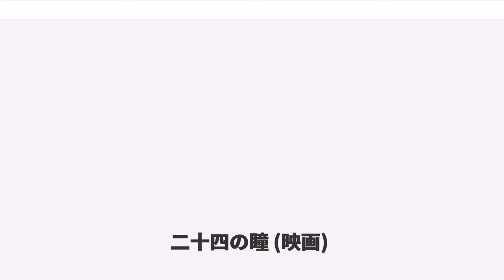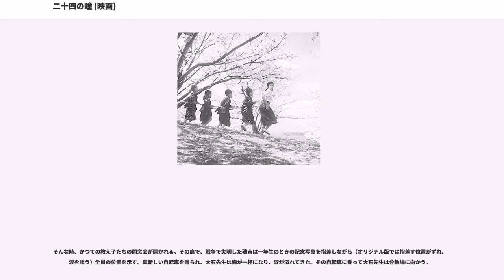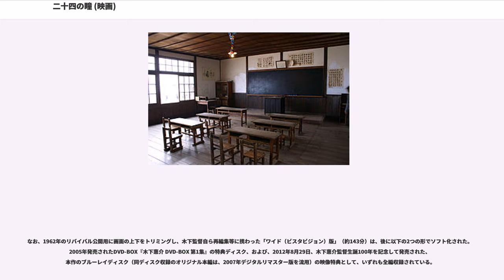二十四の瞳 (映画)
『二十四の瞳』（にじゅうしのひとみ）は、1954年（昭和29年）に公開された松竹大船撮影所製作、木下惠介監督・脚本、高峰秀子主演による日本映画である。

日本が第二次世界大戦を突き進んだ歴史のうねりに、否応なく飲み込まれていく女性教師と生徒たちの苦難と悲劇を通して、戦争の悲壮さを描いた作品である。

1952年（昭和27年）に発表された壺井栄の小説『二十四の瞳』が原作であり、この2年後映画が公開された。なお、1987年（昭和62年）、朝間義隆監督により再度映画化された。

第二次世界大戦の終結から7年後、1952年（昭和27年）、この戦争が女性教師と生徒たちにもたらした数多くの苦難と悲劇を描いた原作「二十四の瞳」が発表された。

映画は、この原作同様、1928年（昭和3年）から1946年（昭和21年）までの18年間を描いている。撮影は、原作発表の翌年1953年（昭和28年）春から1954年（昭和29年）春にかけて行われ、その年の9月に公開された。

よって、原作者、監督（兼脚本）、カメラマン、美術、そして主演女優をはじめ、子役を除き、スタッフ・キャスト全員が、第二次世界大戦の戦時下を生きた人々である。

言論の自由のない軍国主義を突き進んだ日本、そして、敗戦によりそこから解放された日本、2つの時代の日本を生き、その空気感の違いを身を持って知るスタッフ・キャストたちにより制作された映画である。

壺井栄の原作では、その冒頭で舞台を「瀬戸内海べりの一寒村」としており、全ページを通じて、一切舞台の具体的な地名は出てこない。しかし、この映画では原作者壺井栄の故郷が香川県小豆島であることから、物語の舞台を「小豆島」と設定し、ロケも同地で行われた。そのためこの映画のヒット以降は、「二十四の瞳＝小豆島」というイメージが現在まで定着することとなった。

なお、公開年の「キネマ旬報ベスト・テン」で、同年公開の黒澤明監督作『七人の侍』をおさえて、第1位となったこの映画『二十四の瞳』(1954年)は 、1987年（昭和62年）に朝間義隆監督によりリメイクされた。脚本は1954年版と同じく木下惠介であり、木下は、リメイク版公開の11年後、1998年（平成10年）に他界した。

小豆島には、この1987年版「二十四の瞳」映画撮影時のオープンセットを活用した「二十四の瞳映画村」がある。

1928年（昭和3年）、大石先生は新任の女教師として小豆島の岬の分教場に赴任する。一年生12人の子供たちの受け持ちとなり、田舎の古い慣習に苦労しながらも、良い先生になろうとする大石先生。

ある日、大石先生は子供のいたずらによる落とし穴に落ちてアキレス腱を断裂、長期間学校を休んでしまうが、先生に会いたい一心の子供たちは遠い道のりを泣きながら見舞いに来てくれる。

しばらくして、大石先生は本校に転勤する。その頃から、軍国主義の色濃くなり、不況も厳しくなって、登校を続けられない子供も出てくる。やがて、結婚した先生は軍国教育はいやだと退職してしまう。

戦争が始まり、男の子の半数は戦死し、大石先生の夫も戦死してしまう。また、母親と末娘も相次いで世を去る。

長かった苦しい戦争も終わり、大石先生はまた分教場に戻り教鞭を取ることになる。教え子の中にはかつての教え子の子供もいた。その名前を読み上げるだけで泣いてしまう先生に、子供たちは「泣きミソ先生」とあだ名をつけた。

そんな時、かつての教え子たちの同窓会が開かれる。その席で、戦争で失明した磯吉は一年生のときの記念写真を指差しながら（オリジナル版では指差す位置がずれ、涙を誘う）全員の位置を示す。真新しい自転車を贈られ、大石先生は胸が一杯になり、涙が溢れてきた。その自転車に乗って大石先生は分教場に向かう。

子役には、1年生役と、その後の成長した6年生役を選ぶにあたり、全国からよく似た兄弟、姉妹を募集。3600組7200人の子どもたちの中から、12組24人が選ばれた。そして、大人になってからの役者も、その子どもたちとよく似た役者を選んだ。

これにより、1年生から6年生へ、そして大人へと、子役たちの自然な成長ぶりを演出している。撮影は、学校休暇を中心に、1953年春から1954...